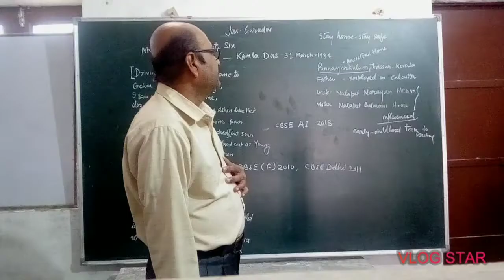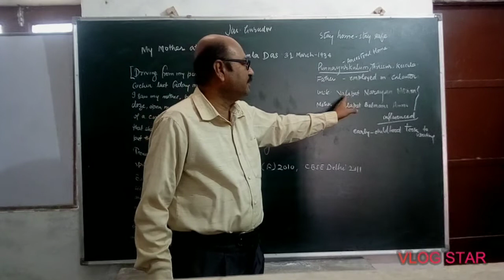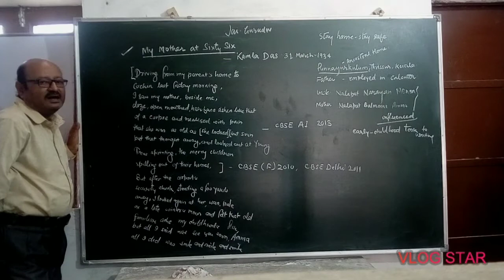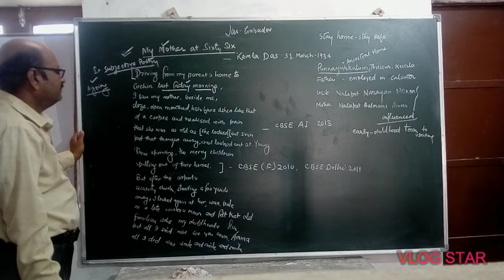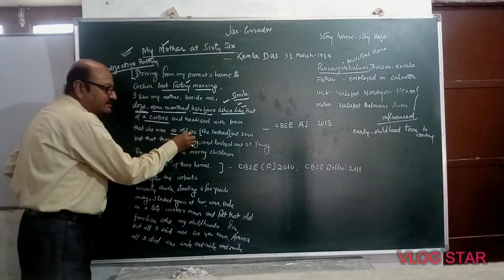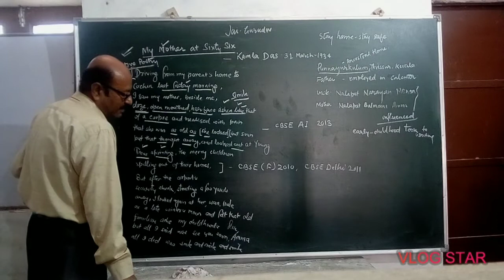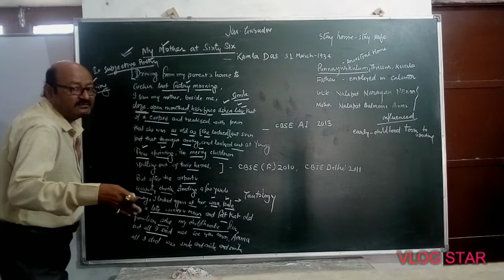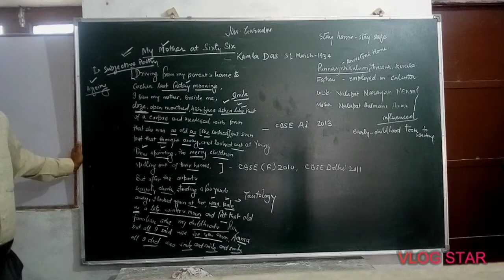CBSE CLASS 12TH FLAMINGO CHAPTER 1 - MY MOTHER AT SIXTY SIX